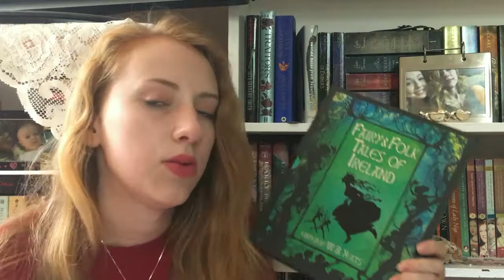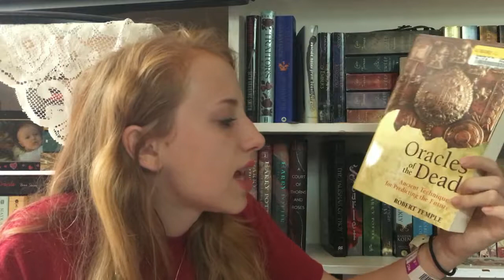July Book Haul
Origin ID - jade53640